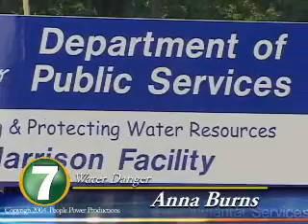Is Dihydrogen Monoxide (DHMO) contaminating our water?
As the debate rages on via the Internet and even occasionally in mainstream media, we have made an extensive effort to continue to provide education on this issue. As a matter of fact, we even produced a television-news like program to keep the education effort alive on the issues of DHMO contamination in municipal water supplies. Just remember - correlation is not causation!